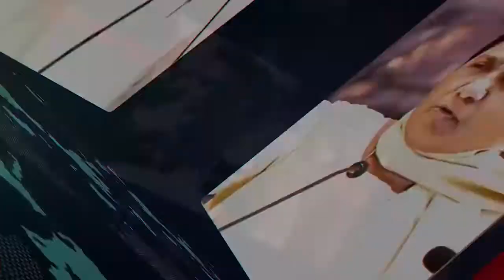योगा की इस सच्चाई के बारे में नहीं जानते होंगे आप | International Yoga Day